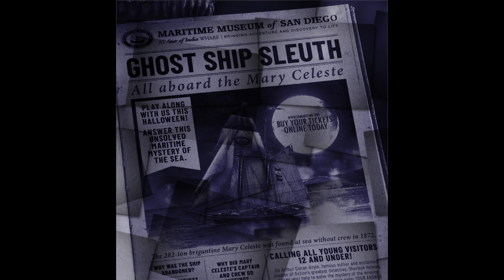(RELATO)EL BARCO FANTASMA.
UNA HISTORIA REAL SOBRE BARCOS ERRANTES.
EL MARY CELESTE FUE REAL Y EXISTEN MILES DE HISTORIAS SIMILARES.